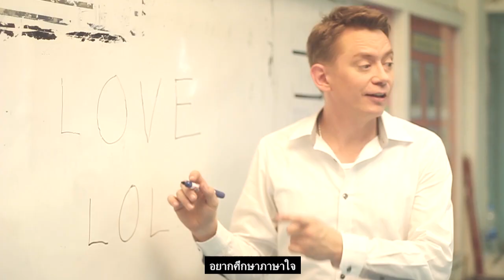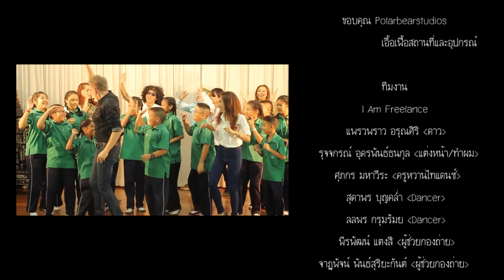กวางขาวอยู่กลางเขา - โจนัส แอนเดอร์สัน [ Official Mv ]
เนื้อร้อง / ทำนอง สินทรัพย์ เอี่ยมเพ็ญแข
เรียบเรียงดนตรี กมล กันฤทธิ์